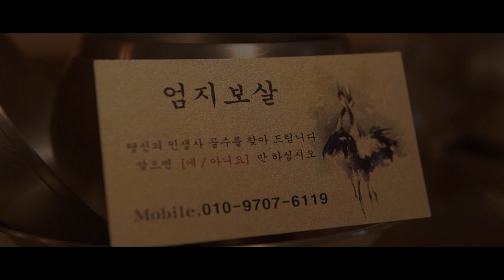★2021년운세 신축년 돼지띠운세★00을 조심해라!인천점집 일산점집 엄지보살